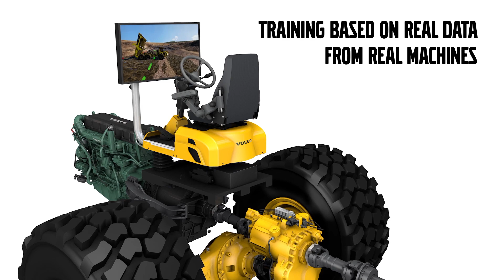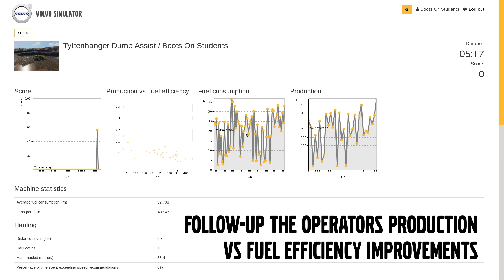Simulator Operator Training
Operator training can lower production costs, improve fuel efficiency, reduce environmental impact and enhance site safety. Volvo simulator training is just like the real thing: a real work experience but with zero fuel consumption. Whatever the weather, time or place, you can always train on a Volvo simulator.